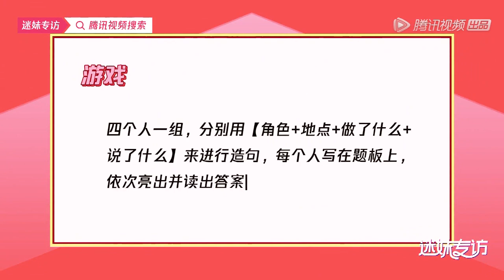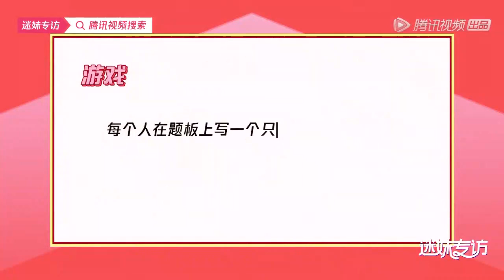畢業採訪！周震南又玩遊戲！越說越恐怖 催淚回憶向！|R1SE|綜劇安利社